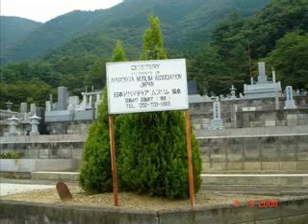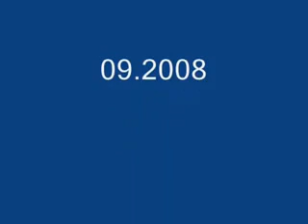AKURANA JANASHA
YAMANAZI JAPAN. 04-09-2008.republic